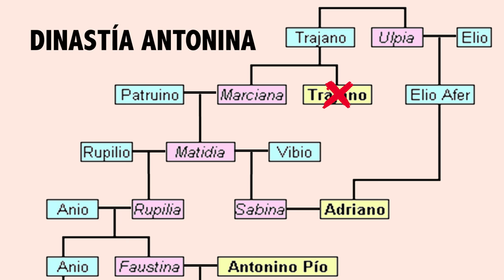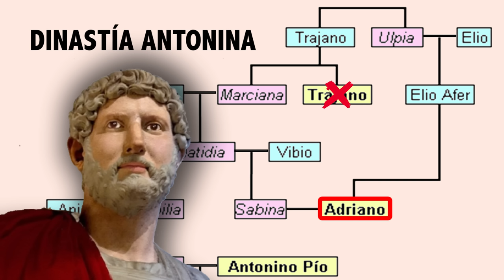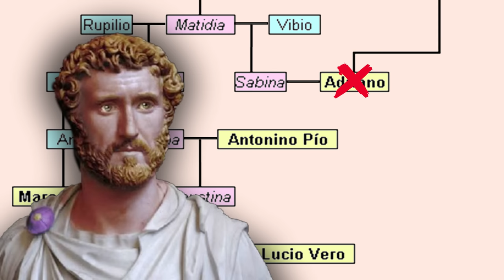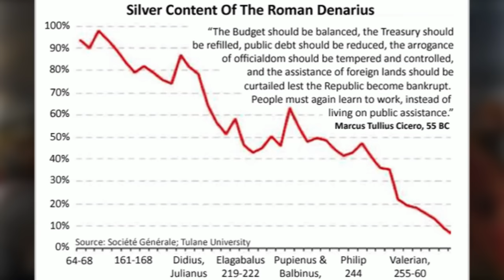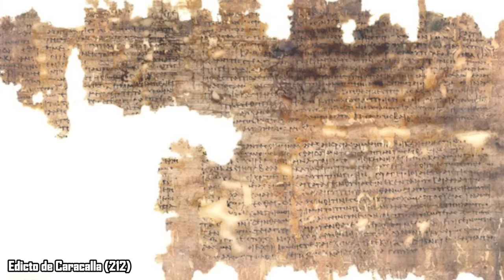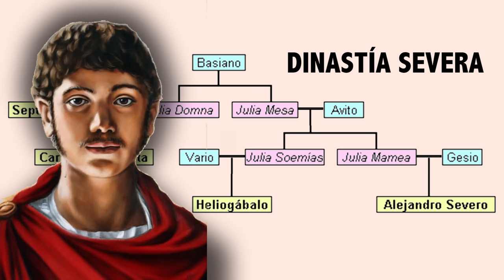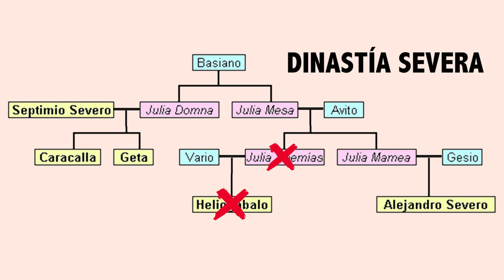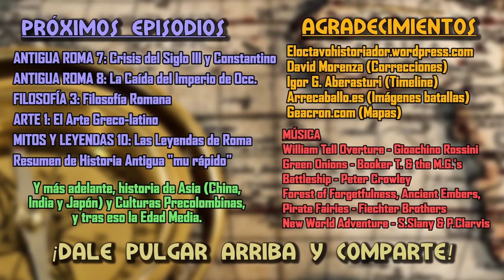ANTIGUA ROMA 6: Dinastías Antonina y Severa (Documental Historia Imperio Romano)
ANTIGUA ROMA 6: El Imperio de las dinastías Antonina y Severa

0:00. Introducción
0:17. La Dinastía Antonina (98-192 d.C)
8:41. El año de los 5 emperadores (193 d.C)
9:42. La Dinastía Severa (193-235 d.C)

Documental sobre la Historia del Imperio Romano. Documentary about the history of the roman empire.

Después de la caída de la dinastía de los Flavio llegó la de los Antoninos, y con ellos el esplendor y máxima expansión del Imperio Romano. Trajano conquistó Mesopotamia y Dacia, y Adriano se hizo fuerte en Britania mientras trataba de sofocar las revueltas de los judíos en las Guerras Judeo-Romanas.

Por otro lado, sus sucesores Antonino Pío, Marco Aurelio, Lucio Vero y Cómodo tuvieron que hacer frente a grandes invasiones de pueblos germanos del norte y, como no, de los partos. Con Cómodo acabó este periodo de esplendor y comenzó la decadencia. Para empezar, una guerra civil conocida como el año de los 5 emperadores y después la Dinastía Severa.

Estos emperadores fueron de mal en peor. Septimio Severo, Caracalla, Heliogábalo, Alejandro Severo... Todos acabaron siendo asesinados por sus generales y dejando al Imperio romano con una inestabilidad tan severa que precipitaría su caída.